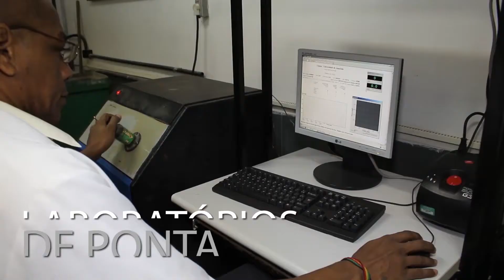Faça Engenharia Civil na UNAMA e fique entre os melhores.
Conheça um pouco sobre o curso de Engenharia Civil da UNAMA, com Mariana Von Paumgartten, Luciano Freitas e Caio Fabricio.